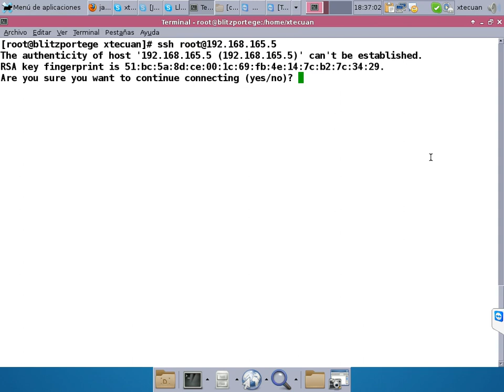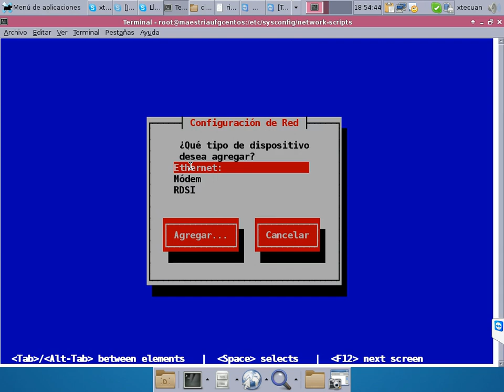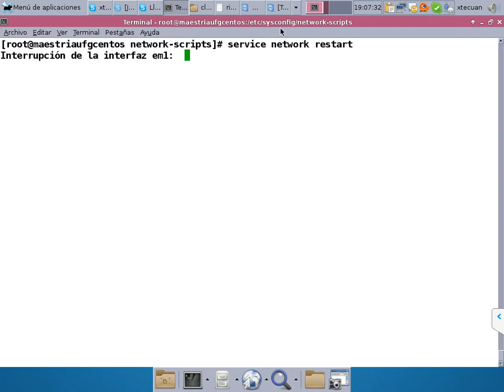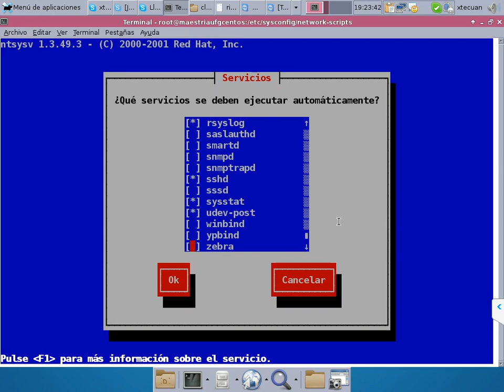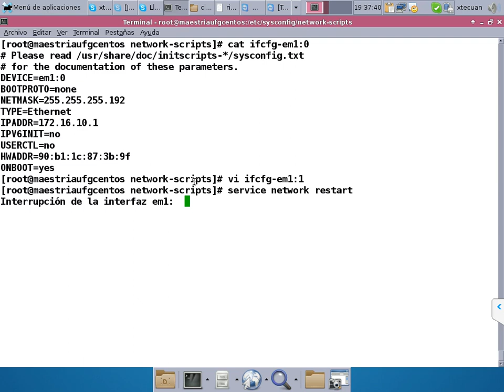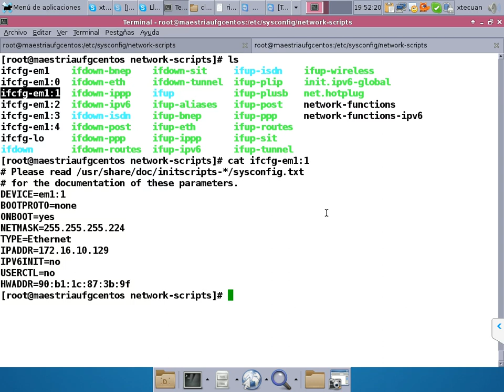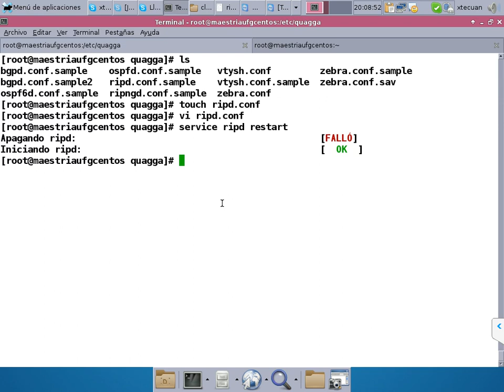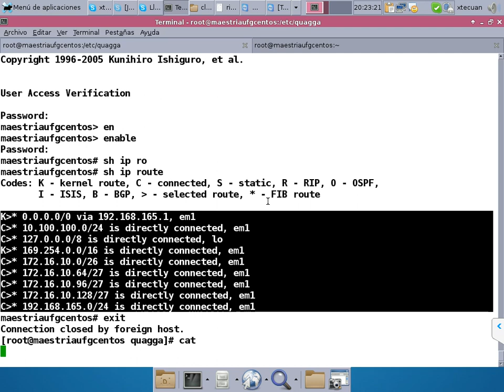Video2Clase8_AREDES_MIR_Centos_quagga